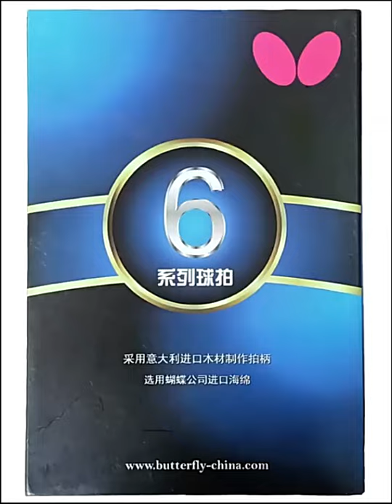버터플라이 정품 탁구 라켓 채 8성 선수 상급 동호회